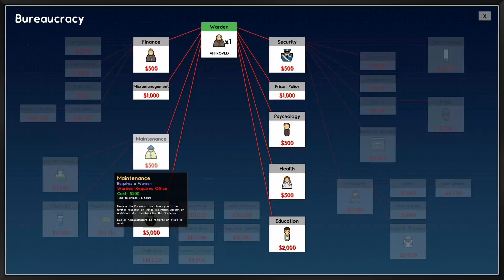Let's Play Prison Architect (Part 1)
In a room in a house in a country, Sits bored little Antic. He just witnessed his friend get 3k views in a video and is now jelly. With the motivation to someday get 3k views in a video Antic went to his computer, cracked his fingers, and said to himself "Uhhh. Now what. I had some good ideas but now I'm here... Urrr. Oh well". I guess I'll choose a random game"... Oh prison architect. But.. I I I only got 8 hours of sleep. I have no energy." Conscience then replied by saying shut the hell up. Just record you pussy. So little Antic after being abused by his conscience obediently started recording. However with no motivation it turned out like this.

Next video: N/A

We put LOADS of effort into these videos (less so on this one :p ) so don't forget to show your support to keep the motivation train moving.